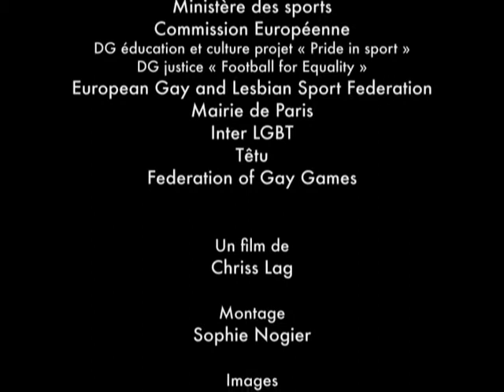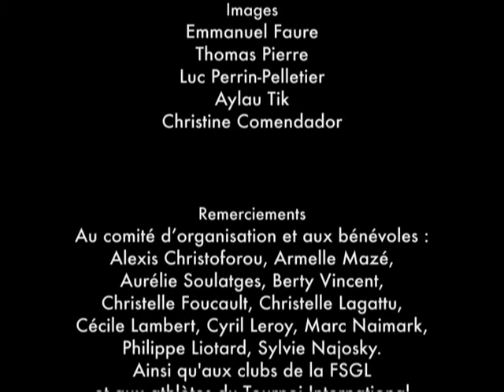Jean Vuillermoz adjoint au maire de Paris chargé des sports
Jean Vuillermoz adjoint au maire de Paris chargé des sports ouvre le deuxième jour du colloque.

Colloque international "Sportifs homosexuels et homosexuels sportifs : l'homophobie en question !" organisé par la FSGL en partenariat avec les Universités Lyon 1 et Montpellier 1, le 3 décembre 2011 à l'Hôtel de Ville de Paris.